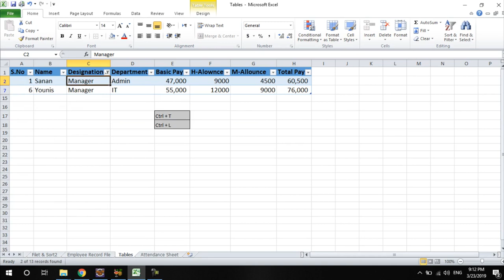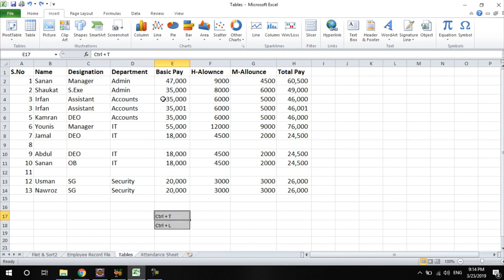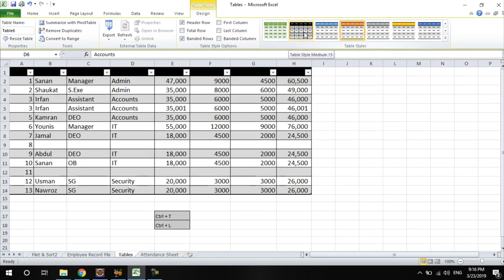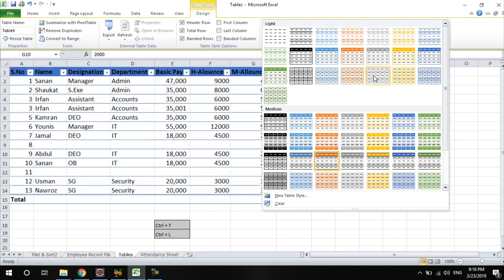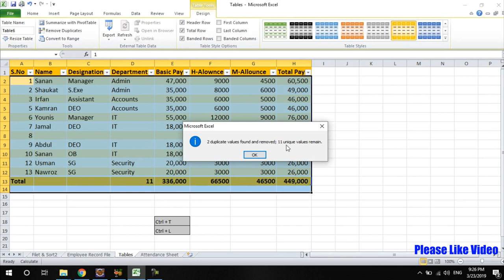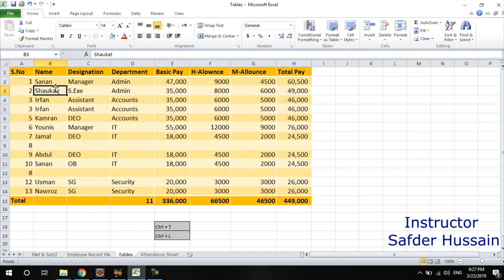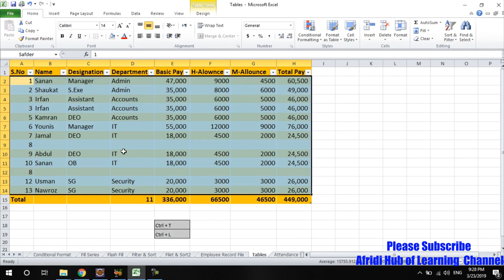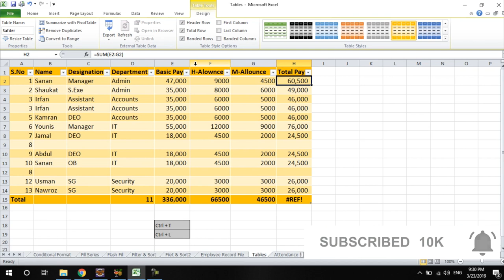The Beginner's Guide to Excel 2016. 14. Tables In Pashto (Afridi)